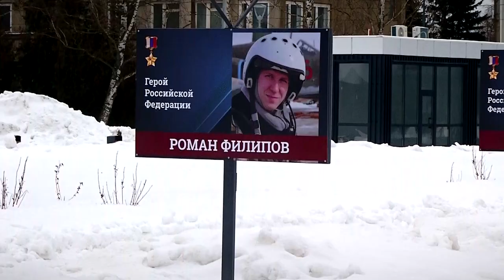В Твери появилась фотоаллея героев СВО